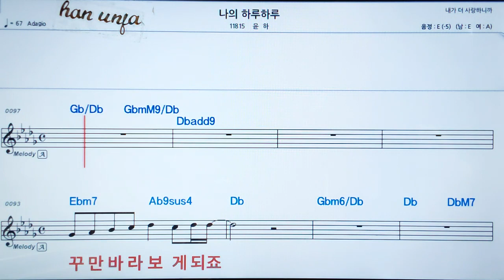💖나의 하루 하루/윤하 👍MR,가라오케 악보 코드 가사 ,Karaoke반주